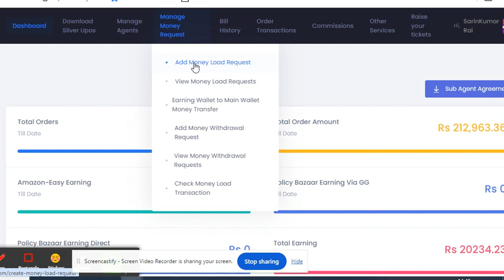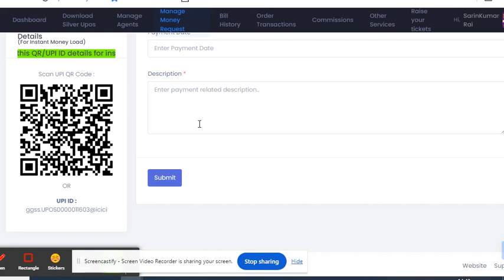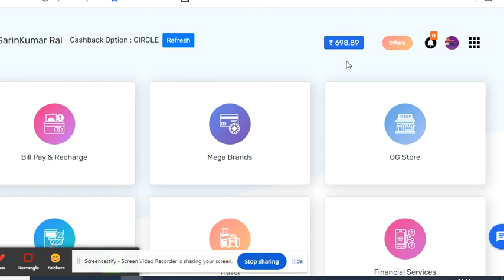GG UPOS| How to load money into UPOS| UPOS main Paise kaise bharen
Through UPOS, you can recharge phones, DTH, etc. Additionally, you can sell gift cards for many brands and shopping websites like Amazon, Flipkart, Myntra, Jio Mart, Croma, Nike, Bata, and more.